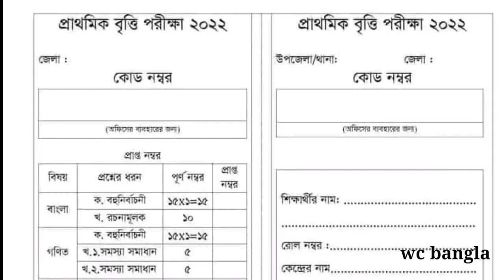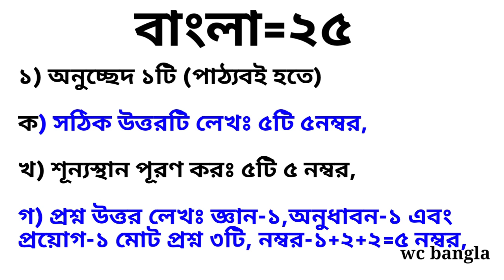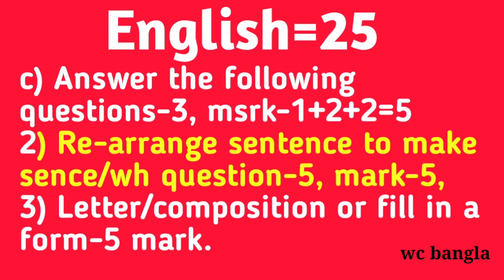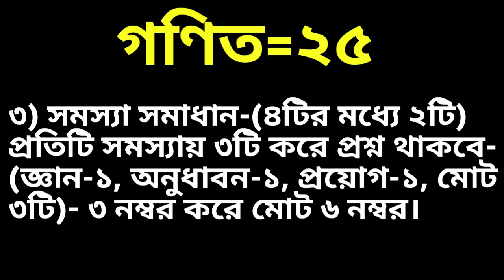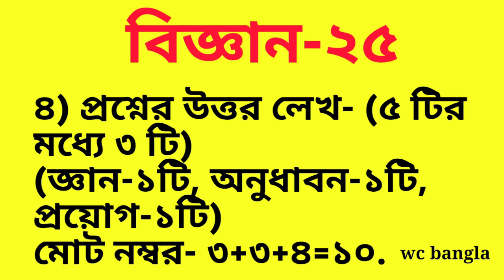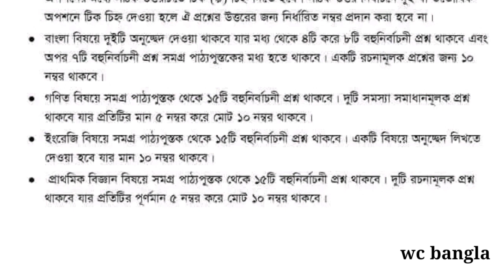🔥প্রাথমিকের বৃত্তি পরীক্ষা ২০২২| Primary Britti 2022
প্রাথমিকের বৃত্তি পরীক্ষা ২০২২| Primary Britti 2022 | Question Pattern | PSC Exam 2022 by wc bangla